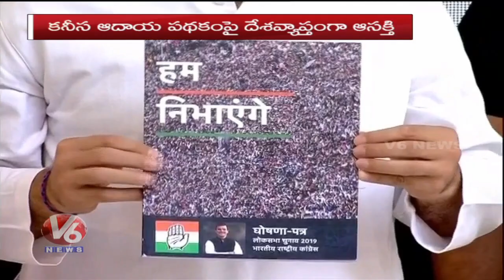Rahul Gandhi Releases Congress Manifesto For Lok Sabha Elections | Delhi | V6 News